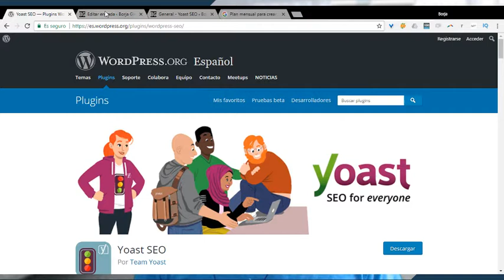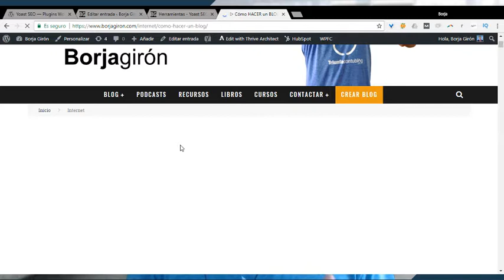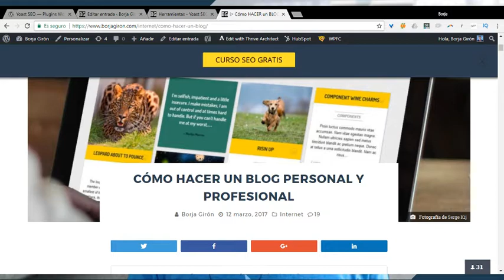▷ Qué es el Title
que es el title